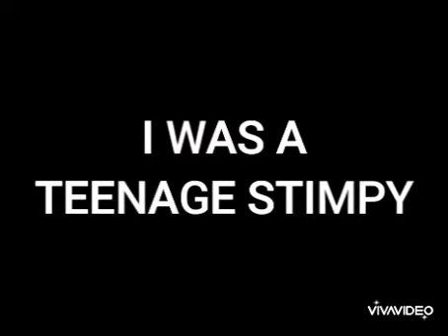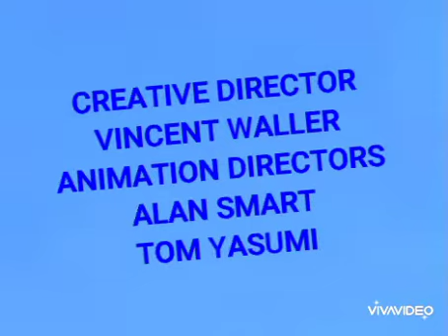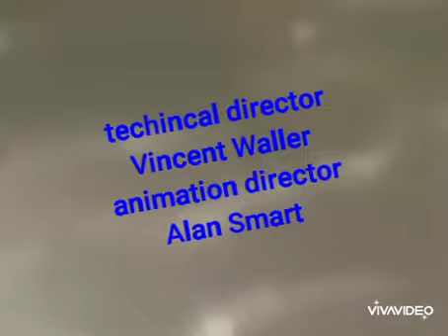Ren and Stimpy Season 4 Title Cards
This is fourth season of the Ren & Stimpy title cards in the episode of 2005 and 2006.